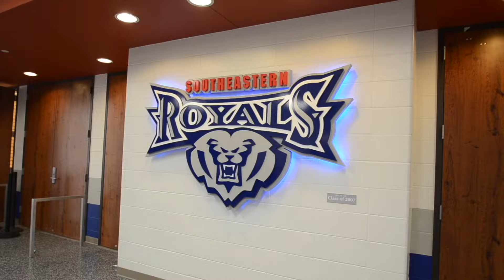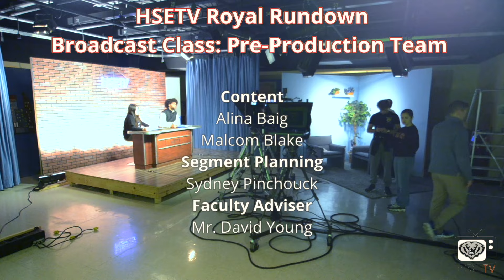The Royal Rundown: March 25, 2024